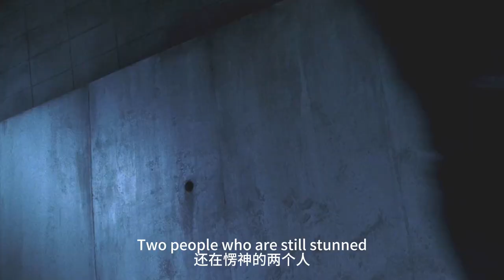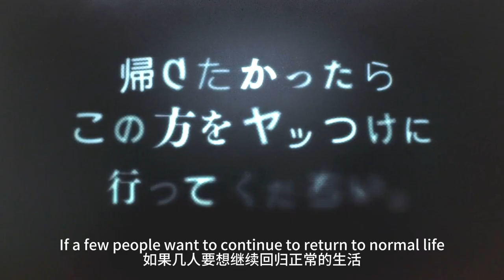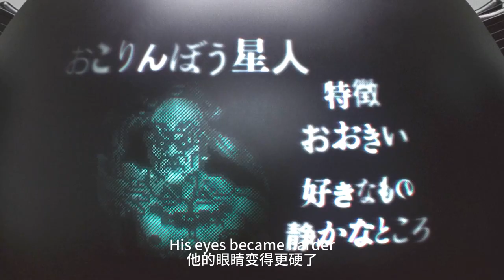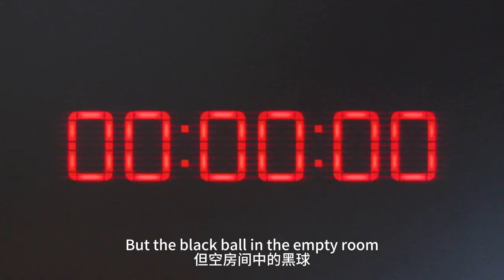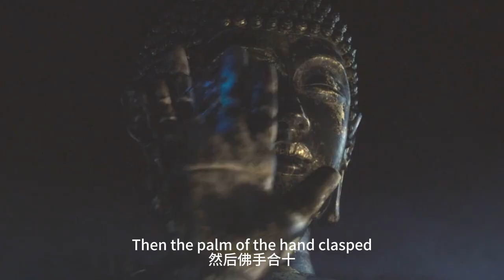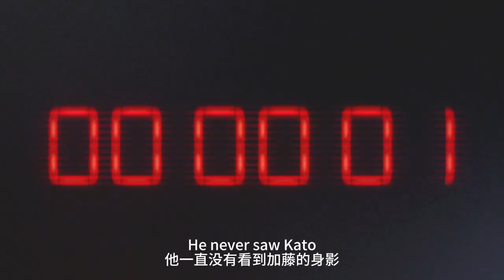【科幻戰艦】大尺度成人漫改电影，无限轮回组团大战拟态外星人，耗资40亿日元大制作！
簡介：某个平凡的傍晚，大学生玄野计（二宫和也 饰）在电车站重逢初中时代的好友加藤胜（松山健一 饰）。为了救助一个跌落铁轨的男子，他们二人遭到电车的强烈撞击。然而转眼之间，他们便毫发无损地来到一间密闭的屋子内。这里还有另外七个男人以及一个巨大的黑色球体。根据黑球的指示，这群人需要穿上战服拿起武器去刺杀葱星人。有的人为了奖金投入了杀戮游戏，有的人为了生存而冷酷无情。生死关头，懦弱的阿计和善良的阿胜也不得不投入其中，而前方还有更多的考验等待着他们。此外，名为GANTZ的系统又隐藏着怎样的秘密？
　　本片分前后篇两部，根据漫画家奥浩哉的同名原著改编。